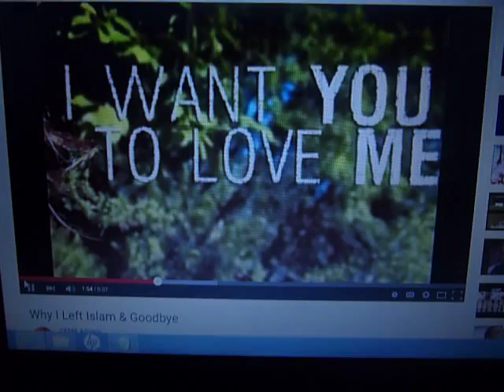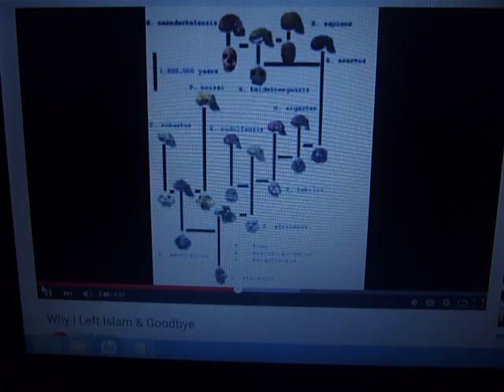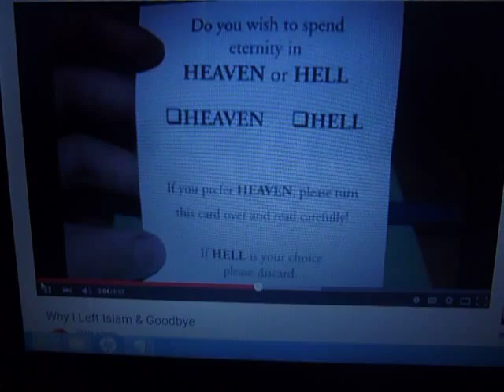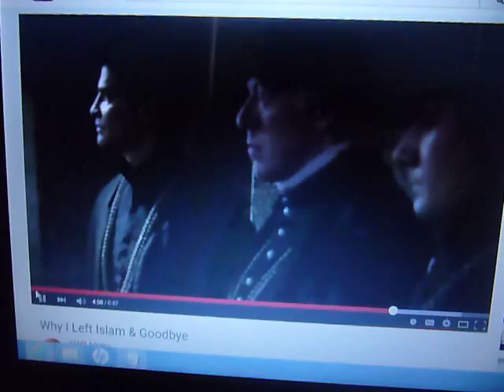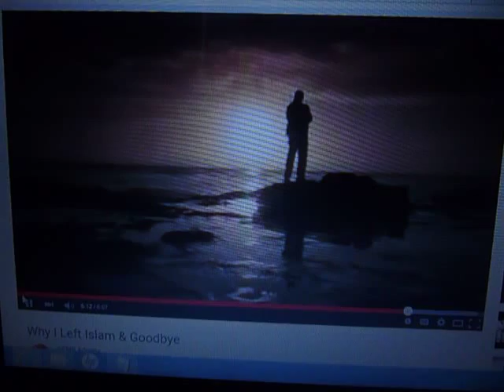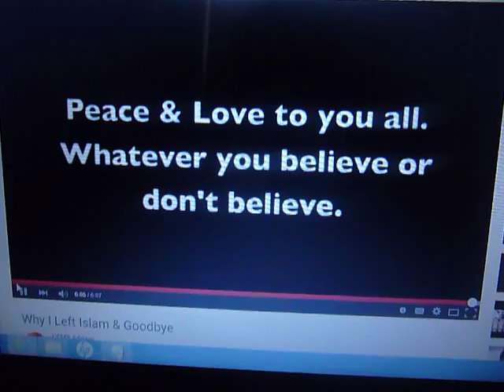Why He Left Islam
It wasn't because Muhammad inferred that embryos go through a FORTY day blood clot stage, nor because Muhammad believed the sun "ran to a resting place" to "set in a muddy spring" before "asking/seeking permission to RISE again", NOR Muhammad believing the earth is "spread out on" the back of a giant fish (called "Nun").  No, it was more personal than that...